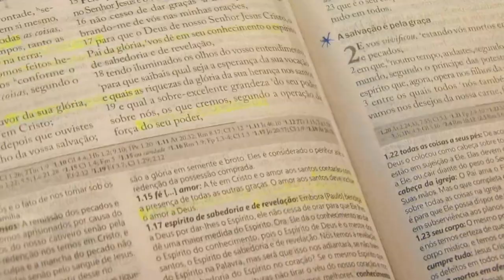Pastor Dennis Marcelino | Comunhão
A igreja é o corpo de Cristo. Estamos ligados e bem ajustados em Jesus.
Comunhão é essencial para a saúde espiritual da igreja.